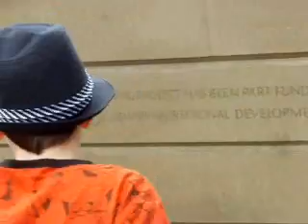Birmingham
Birmingham is cool.